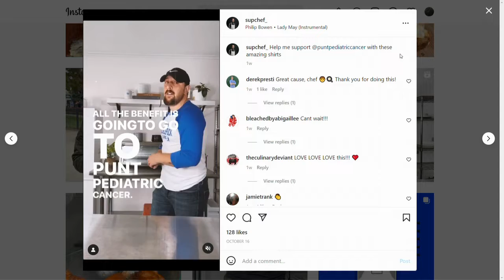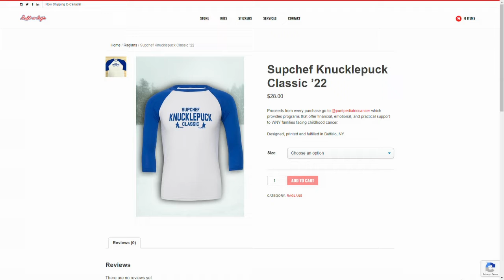Knucklepuck Classic to raise money for P.U.N.T. Pediatric